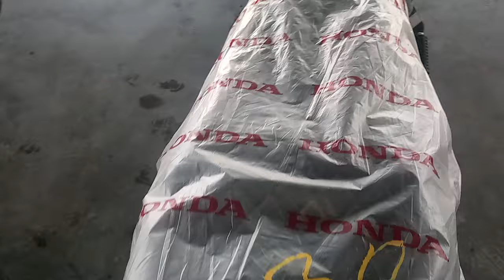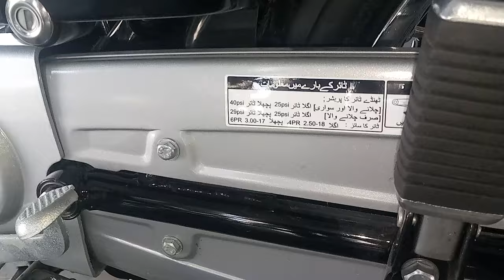Honda Cg 125 motorcycle for sale || Model 2024 with new quality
Honda Cg 125 motorcycle for sale||Model 2024||New condition

honda cg125
honda 125
honda 125 motorcycle
honda cg 125 new model
honda,honda motorcycle
honda cg 125 model 2021 review
honda cg 125 motorcycle
honda 125 motorcycle 2024
honda cg 125 motorcycle pakistan,motorcycle
honda cg 125 model 2024
125 motorcycle
restoration motorcycle review honda cg125

honda cg 125 review
125 cc motorcycle
motorcycle 125 cc
honda cg 125 se review

tracter trailer
Honda 125
motercycle video